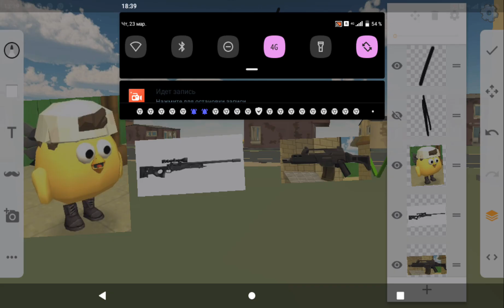пов когда мама выключила интернет: